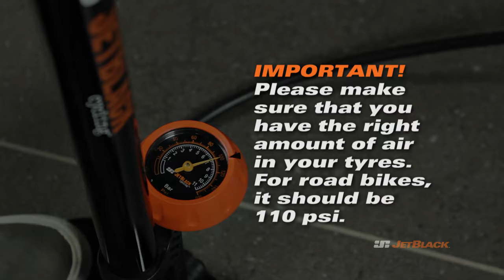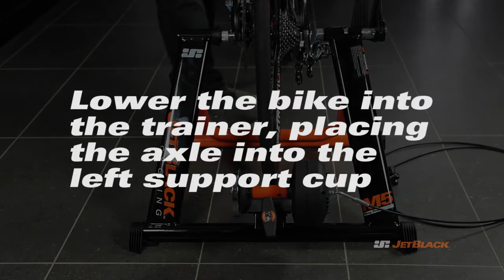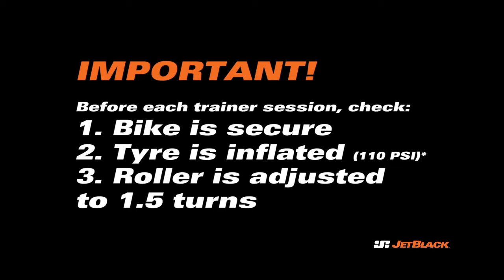JetBlack M5-Pro Magnetic Trainer - Setup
Follow this video for setting up your bicycle onto the JetBlack M5 Pro magnetic trainer.